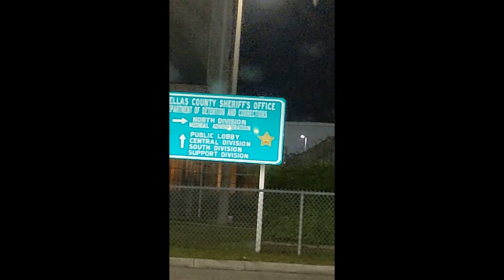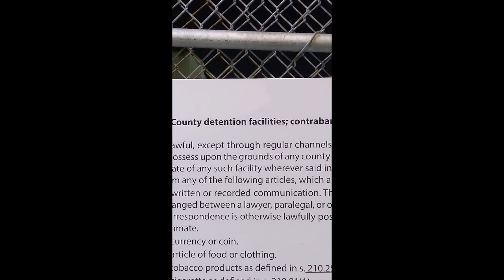Pinellas Sheriff security commits battery. I report it to deputy, HE commits battery to demonstrate.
I went to pick up a neighbor from jail. The security guard at the gate told me I could not proceed to the lobby. However, the sign plainly said 'public lobby'. I picked up my phone and stated recording, and the security guard reached in and grabbed my phone. He must have touched something on the phone that stopped the recording at that time. So, I called a deputy to report a battery. What a idiot showed up. In order to demonstrate that the security guard didn't commit a battery, the deputy committed a battery. Below is the Florida battery statute:

784.03 Battery; felony battery.—
(1)(a) The offense of battery occurs when a person:
1. Actually and intentionally touches or strikes another person against the will of the other; or
2. Intentionally causes bodily harm to another person.

(b) Except as provided in subsection (2) or subsection (3), a person who commits battery commits a misdemeanor of the first degree, punishable as provided in s. 775.082 or s. 775.083.
(2) A person who has one prior conviction for battery, aggravated battery, or felony battery and who commits any second or subsequent battery commits a felony of the third degree, punishable as provided in s. 775.082, s. 775.083, or s. 775.084. For purposes of this subsection, “conviction” means a determination of guilt that is the result of a plea or a trial, regardless of whether adjudication is withheld or a plea of nolo contendere is entered.
(3) A person who commits a battery in furtherance of a riot or an aggravated riot prohibited under s. 870.01 commits a felony of the third degree, punishable as provided in s. 775.082, s. 775.083, or 775.084.